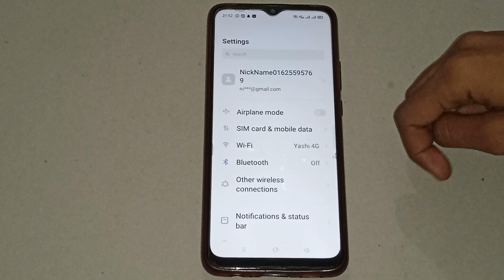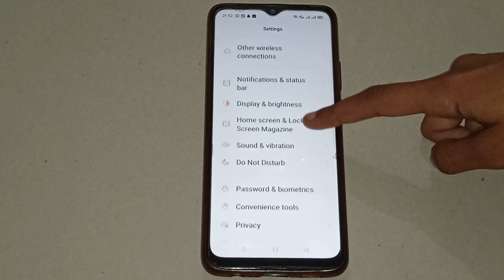how to on eye comfort in oppo a31, oppo a31 eye comfort setting